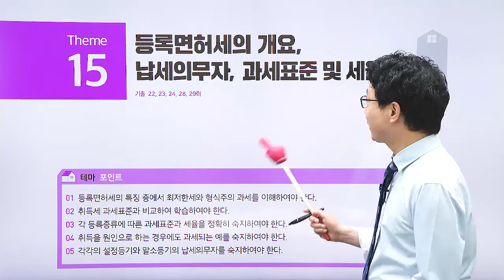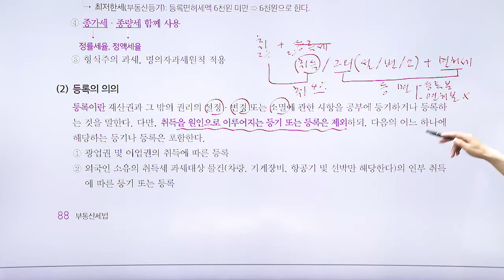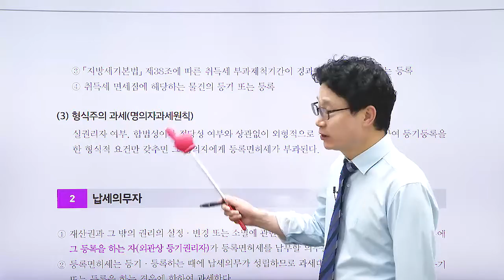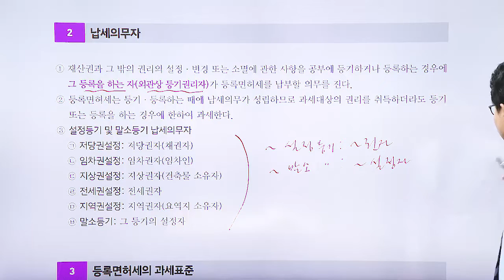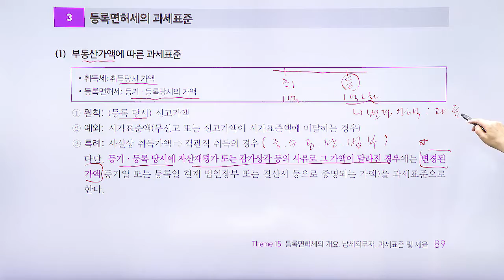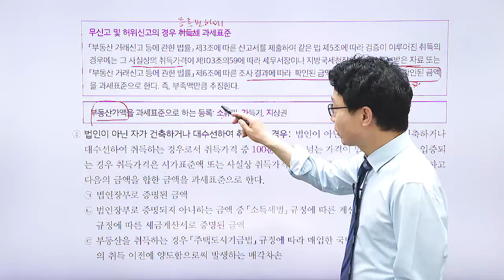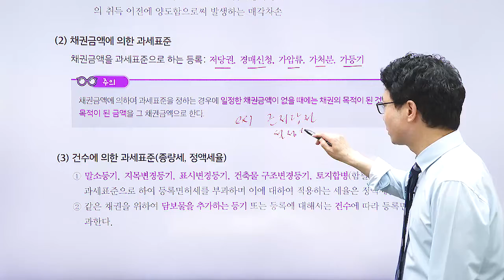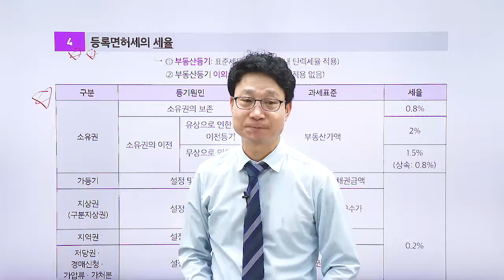공인중개사, 세법 - 강성규 교수님 - 15번째 1부 테마 _ 최상급 난이도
공인중개사 2차 시험 과목 - 세법
담당  강성규 교수님의 열정적인 강의를 시청하세요.

1단계 - 테마포인트
2단계 - O , X 퀴즈
3단계 - 출제 예상문제